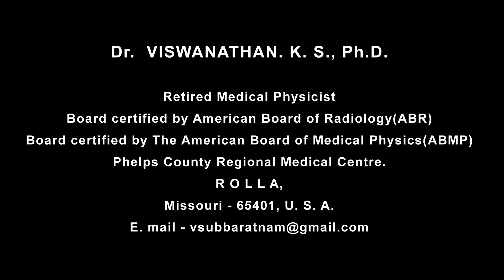What is cancer? | Treatment | Radiotherapy | Cobalt-60 | Part 1 | Doctor Explained in Tamil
Ravi Shines Tamil. Find out what you need to know about the most common types of cancer treatment, / Cancer Treatment Technology  Development / such as surgery, chemotherapy, radiation therapy /Radiotherapy. Dr. Viswanathan K, S, Ph, D. explained